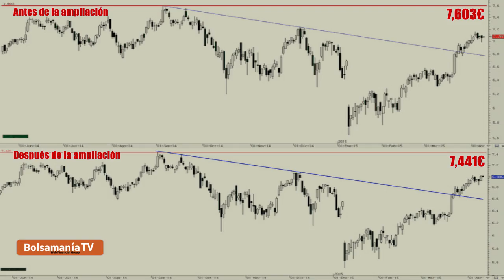Vídeo análisis técnico del Banco Santander